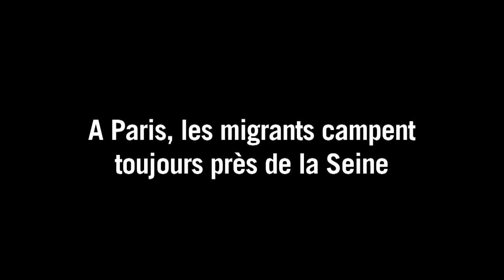A Paris, les migrants campent toujours près de la Seine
Depuis près de deux mois, des dizaines de migrants campent toujours aux abords le Cité de la mode et du design, sur les bords de Seine, en plein Paris. Durée: 01:21